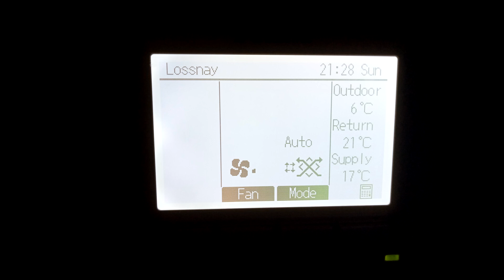Rekuperacja w nowym domu Wymiennik Entalpiczny Dlaczego? - Nowato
Jedna z realizacji i kilka słów o prostej wentylacji mechanicznej z odzyskiem ciepła, czyli REKUPERACJI.

Oraz kilka migawek z wiosennego rozlewiska rzeki Sony.

Pozdrawiam